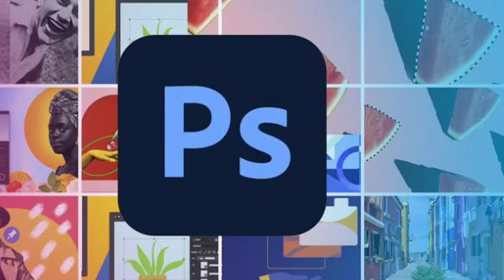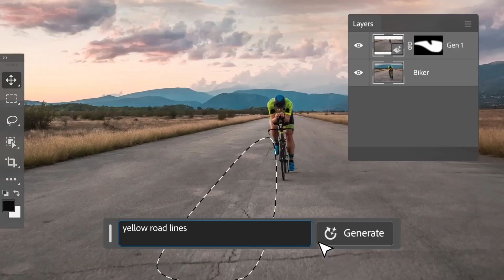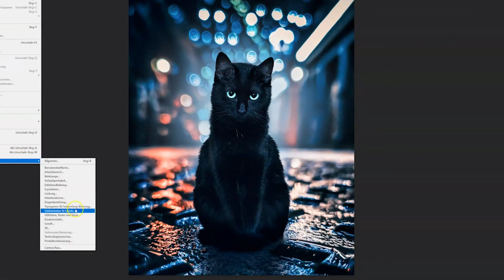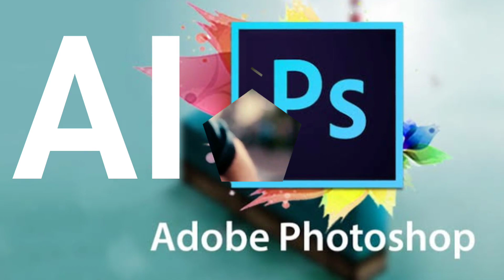The New Photoshop is AI-Powered: Transform Reality In Seconds!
We all know how much Photoshop has changed the digital design landscape. It's been an incredible tool for manipulating reality and creating stunning visuals. Now, Adobe has taken things to the next level with a groundbreaking AI feature.

Let's take a look at what this new update has to offer.